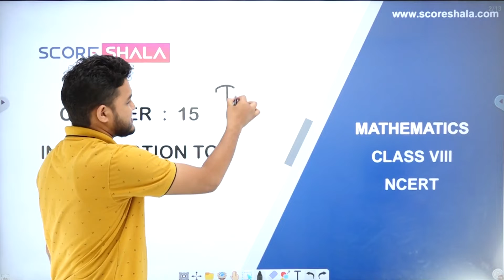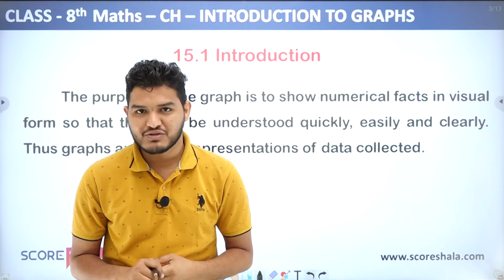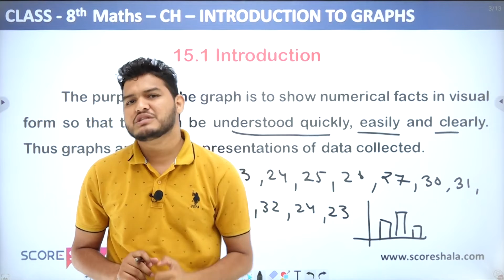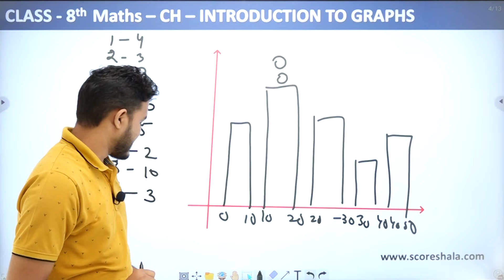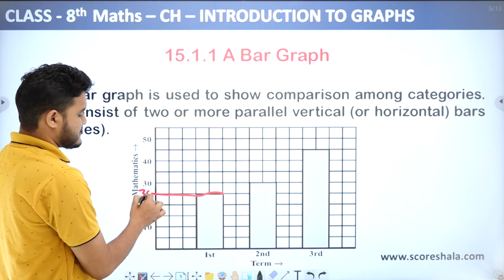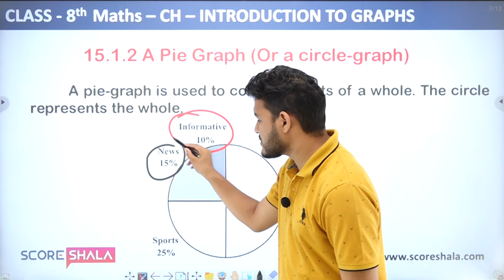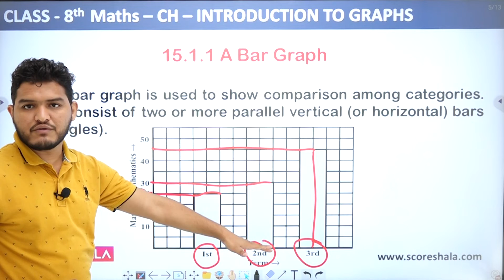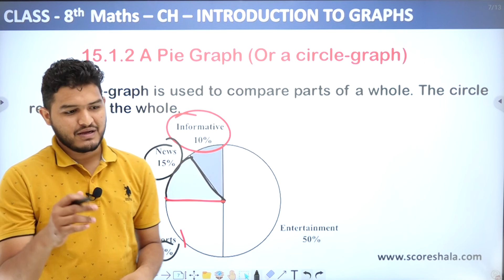Chapter 15 | Introduction to Graphs | Class 8th Maths NCERT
Class: 8th
Subject: Maths
Chapter: 15
Topic Name: Introduction to Graphs